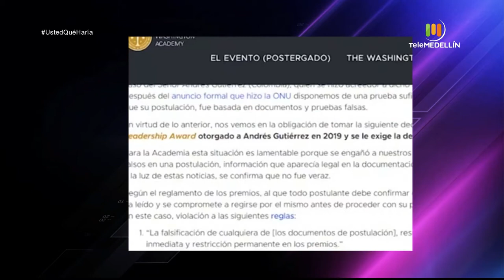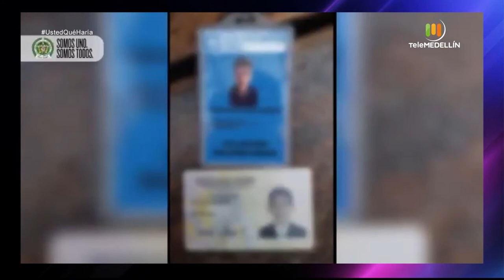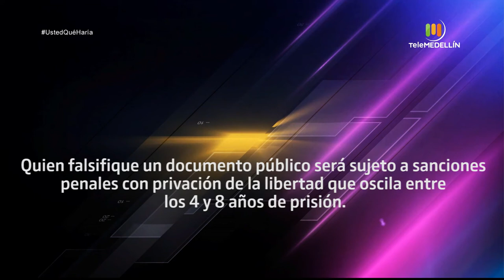Caso: suplantación de identidad [Usted qué haría] Telemedellín